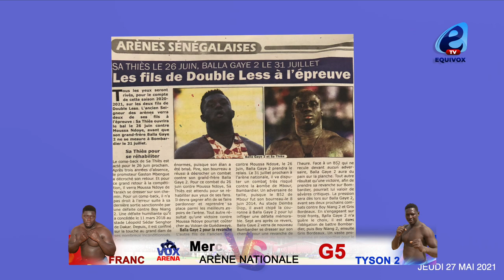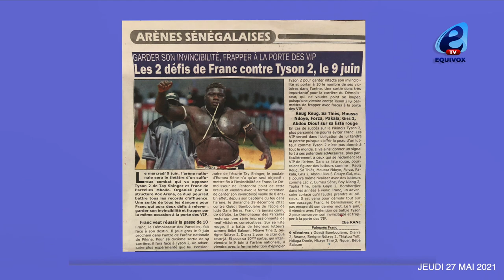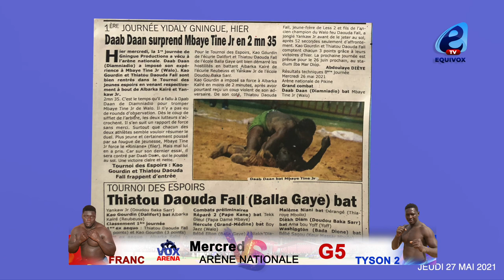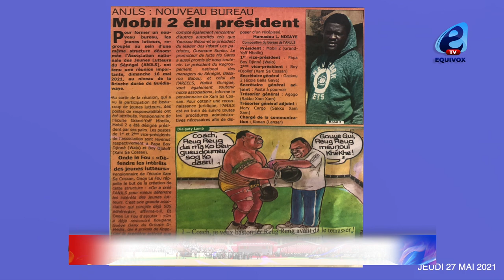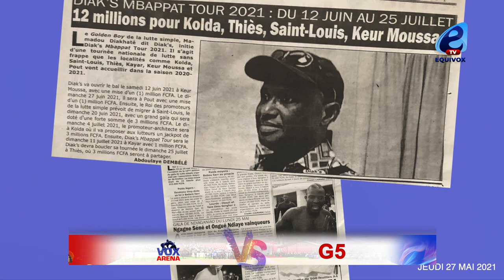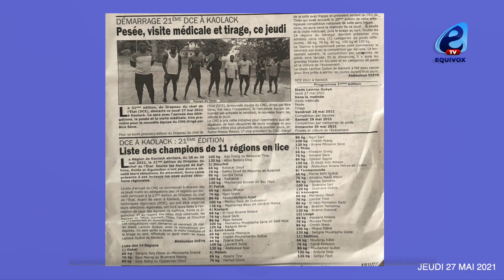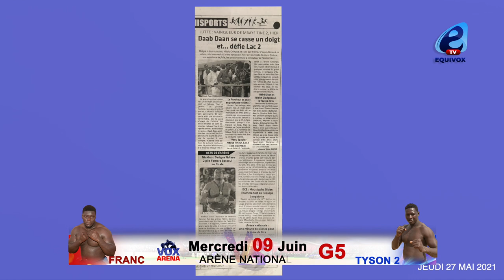Sa Thiès le 26 juin, Balla Gaye 2 le 31 juillet... les fils de Double Less à l'épreuve.